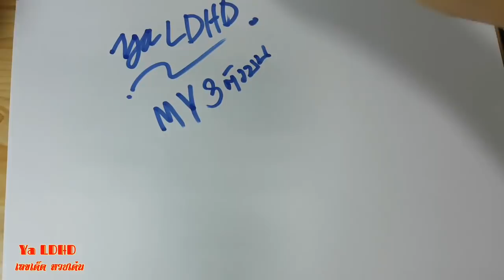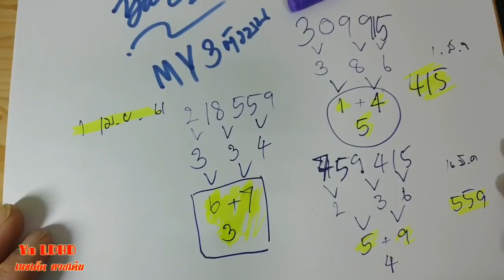สูตรเด็ด สามตัวบนจัดมาแล้ว My 3ตัวบน 1/4/61